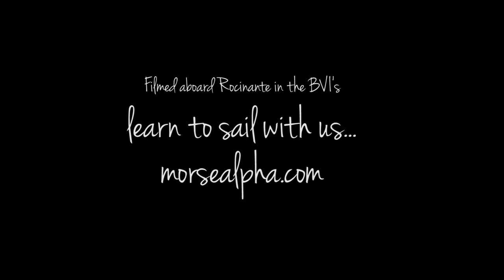How To Tie & Teach The Bowline - Morse Alpha Expeditions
This quintessential sailors knot is often the most confused. Here are some tips to help you learn it and teach it better and faster.

But remember the bowline isn't always the best choice. While you can break it's back and untie it after it has been loaded up, you need slack in the line to do so. Getting slack is not always possible when a line is under tension. Be sure to keep this in mind when using the bowline... particularly with docklines. ***PLUS*** a quick tip about tieing stopper knots -- something we learned the hard way

You can join us aboard Rocinante our Norseman 447 for a Morse Alpha Expedition… coastal and offshore sail training. We specialize in patience, communication, couples sailing, traditional navigation and maximizing fun while minimizing stress. We’ve been teaching people to sail for two decades. We are both USCG licensed captains with over 30 years of combined sail-training experience. We help people sail farther, safer and with more confidence.